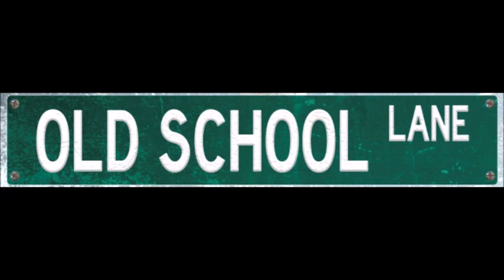Old School Lane Casual Chats Episode 138: The Disney Silver Era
In this episode of Casual Chats, Patricia and special guest Chris "RowdyC" Moore discuss about the animated Disney films from 1950 to 1967 consisting of Cinderella, Alice in Wonderland, Peter Pan, Lady and the Tramp, Sleeping Beauty, 101 Dalmatians, The Sword in the Stone, and The Jungle Book in honor of Cinderella's 70th anniversary.

"A Dream is a Wish Your Heart Makes" cover by Bella River Music.